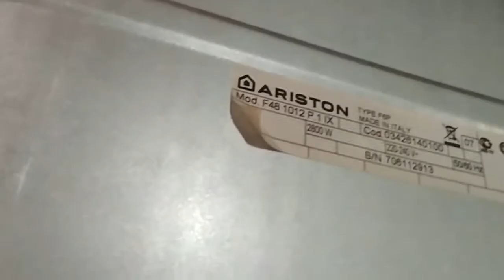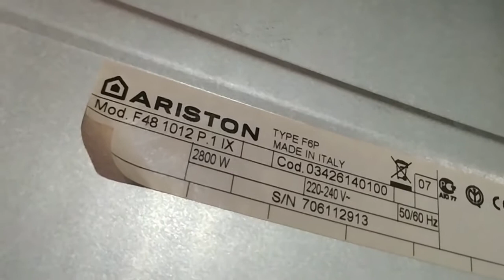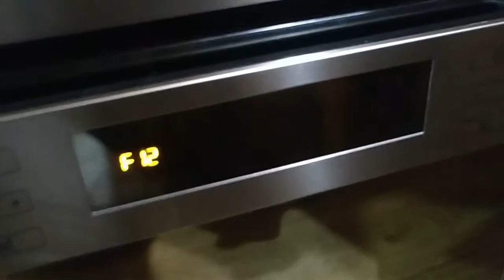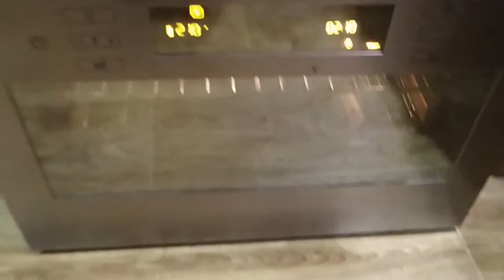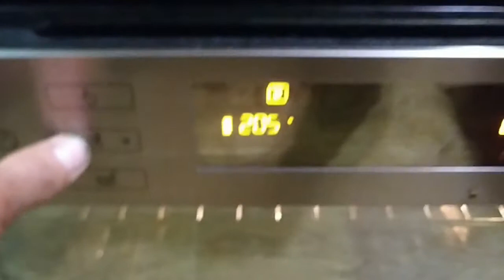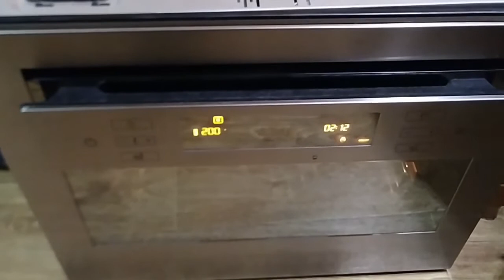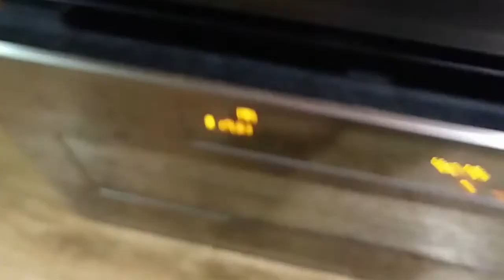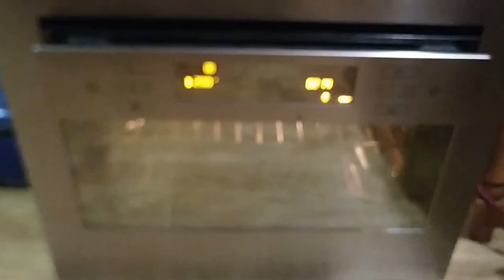Ремонт духового шкафа Ariston F48 ошибка F12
Ремонт духового шкафа Ariston F48 Включается и выпадает ошибка  F12